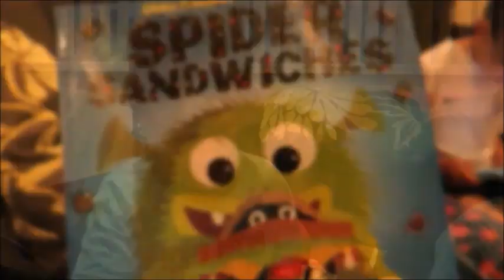A DAY IN THE LIFE | I LOVE YOU NOSE!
READ ME!!
Hi everyone I hope you're ok? Here's a Day in the life that I recorded throughout Wednesday 31st September, hope you enjoy,  thanks for watching, also the bit at the end where it's subtitled day in the life, I basically put that there because I said weekly vlog accidently 🙈 haha xx
The dolls I showed you in this video are by cuddle+kind, 1 doll = 10 meals, its such a good cause, you can find them here;

the first track in this video is called acoustic breeze and is available to download
the second track is from get the tape 5, third is from get the tape 10 xx